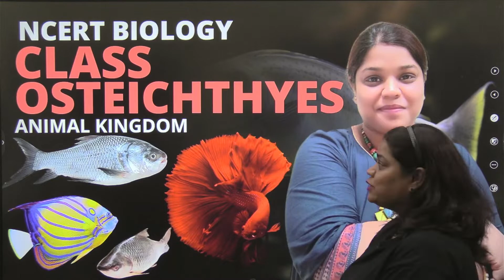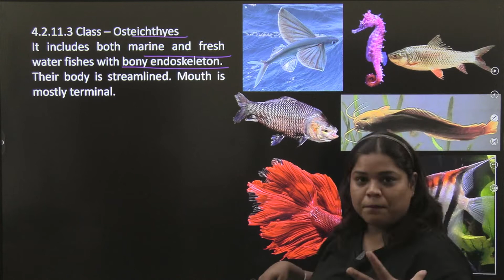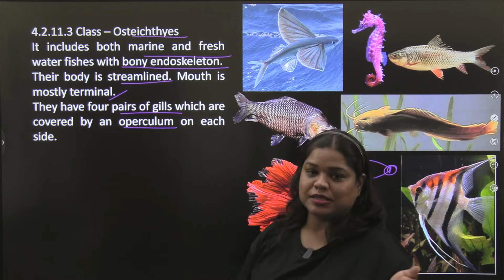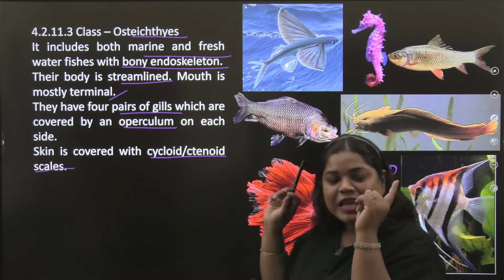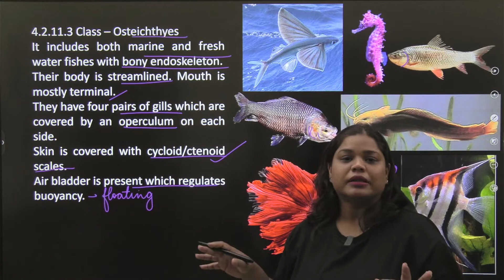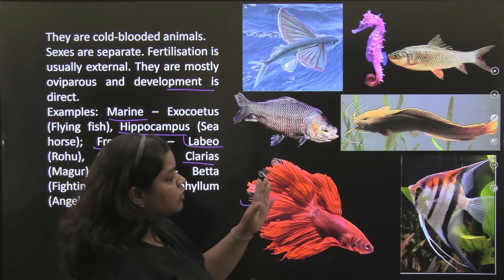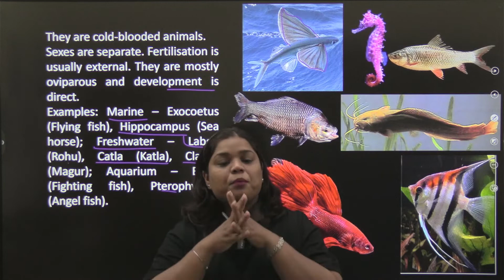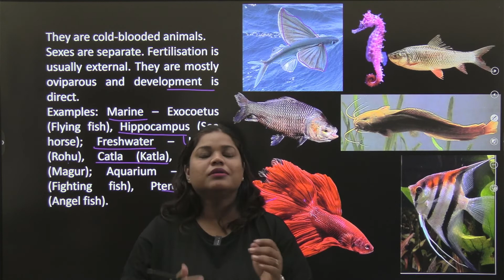Class osteichthyes or bony fishes | Class 11 | NCERT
Class osteichthyes, also called bony fishes fall under the super class pisces, under sub phylum Vertebrata.
Class osteichthyes comprise of fish that have a bony skeleton and a terminal mouth.
In this video, we will see the general characters of Class Osteichthyes and their examples with MVG Ma'am.